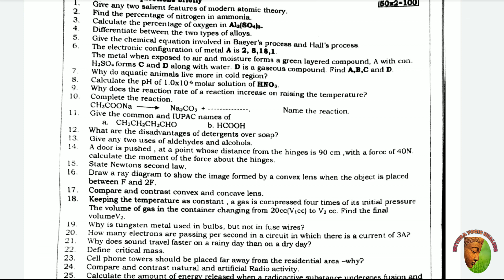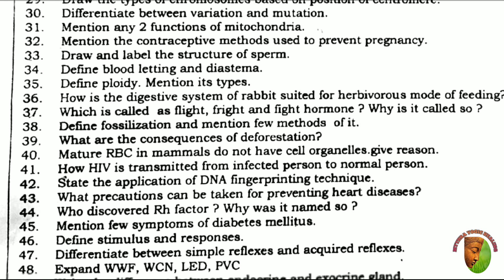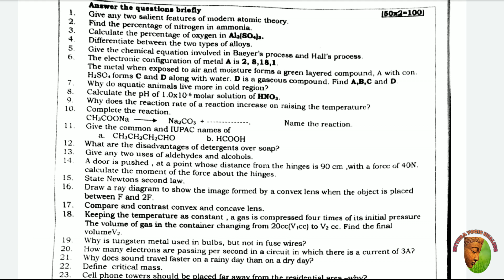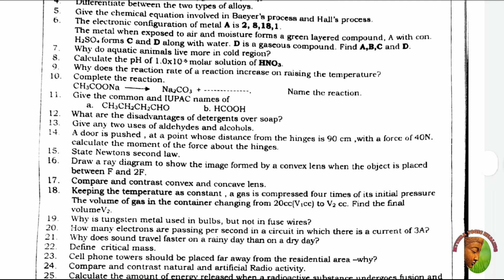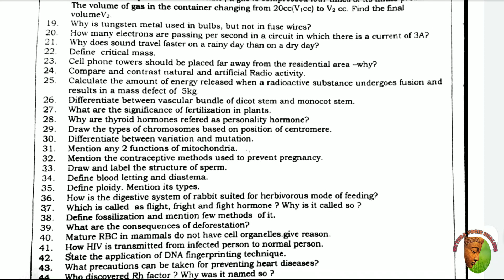10th Rage to Public Exam 2019-2020 SCIENCE Important BOOK-IN 2-marks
This Video contains important  2-marks to score high marks in public exam scheduled in 2020 for more useful like these follow us on...